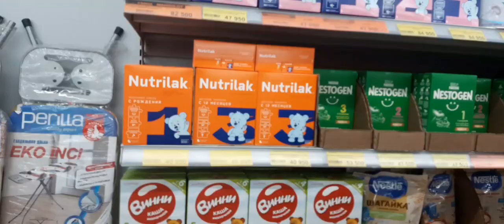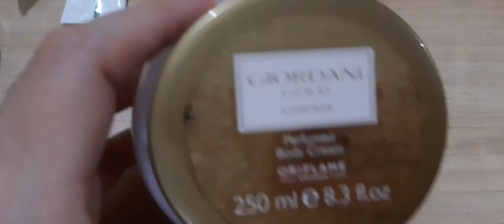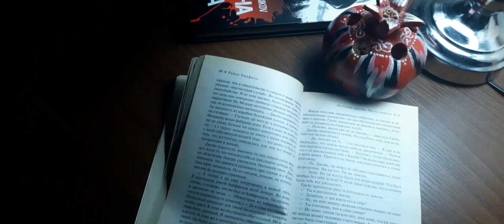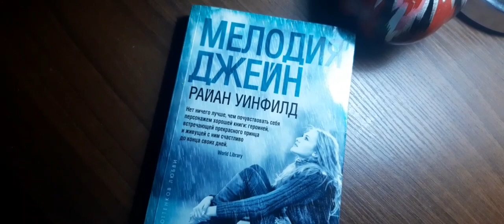HAVAS🛍 OSH 💁‍♀️ HANIFA&MUSO👶KECHKI YUZ PARVARISHI UCHUN KREM🧕 ANOR.